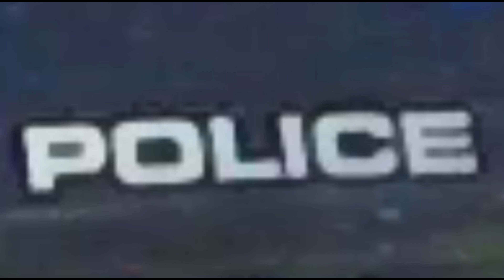Whatcha Gonna Do When They Come For You?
I'm not sure why these three guys were pulled over by three Weymouth cops? The guy standing outside the vehicle was not handcuffed and the other two guys were just sitting in the vehicle.